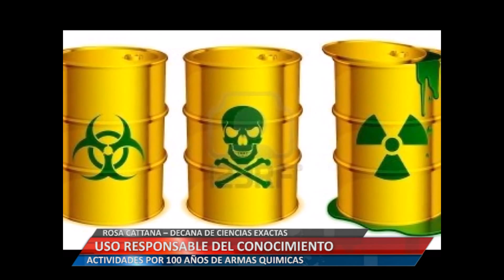USO RESPONSABLE DEL CONOCIMIENTO CATTANA